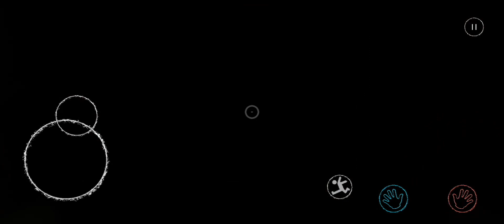Secret Door Hack Comparison: Poppy Playtime Chapter 1 Mobile Gameplay.